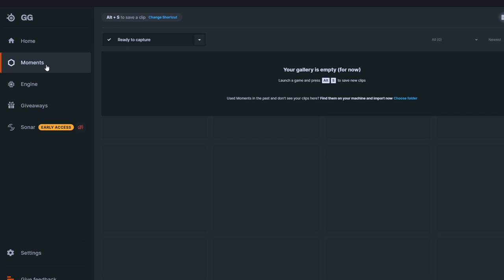UNDERCITY Is BACK! NEW Forsaken LEADER! - BIG Changes Coming!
9.2.5 was released and Undercity has been retaken by the forsaken and a new Council was created.

9.2.5 patch is out and most of the datamined info we had proved to be right. Calia did indeed make a gathering in Tirisfal Glades and this led to the cleansing of Undercity and the removal of the plague left by Sylvanas. It also led to the acceptance of Calia Menethil is one of the new forsaken leaders.

Turns out she doesn't plan to take over the throne but instead she only joins the Desolate Council that is the new ruler of the Forsaken meaning that the era of the Dark Lady is finally over.